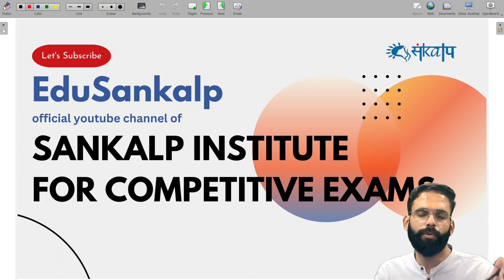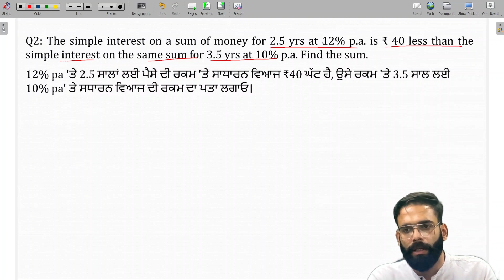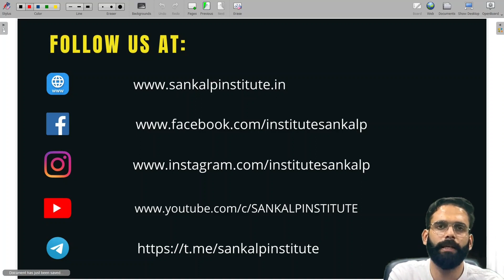MOST IMPORTANT QUESTIONS OF SIMPLE INTEREST | LECTURE 2 | SSC | BANK | CDS | AFCAT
Are you confused about simple interest? Look no further! In this video, we break down the basics of simple interest in a clear and easy-to-understand manner.
We'll explain what simple interest is, how it's calculated, and provide real-life examples to help solidify your understanding. By the end of this video, you'll have a firm grasp on simple interest and be ready to apply it in your everyday life.